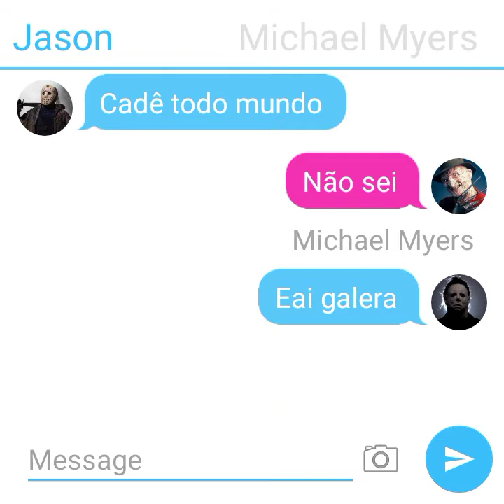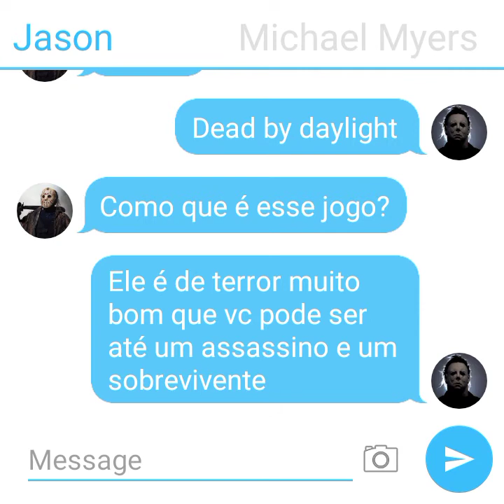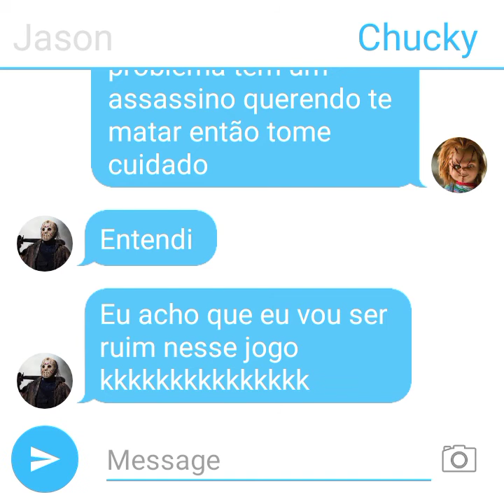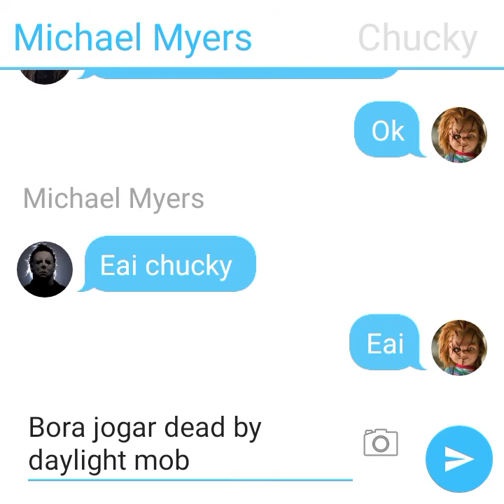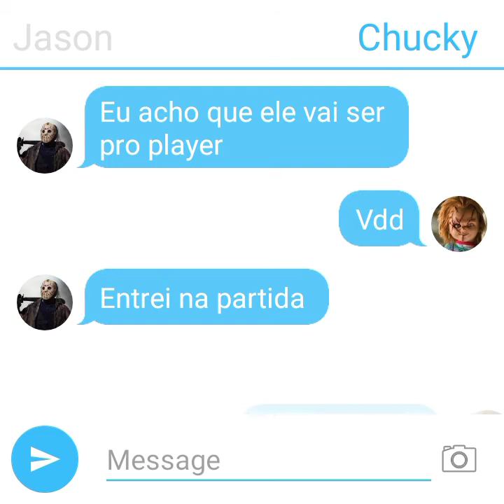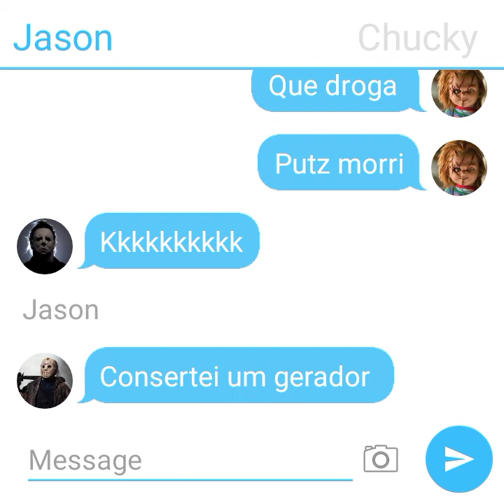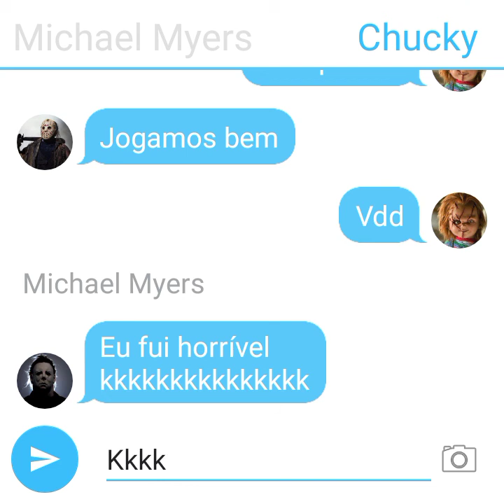jason freedy Michael e chucky